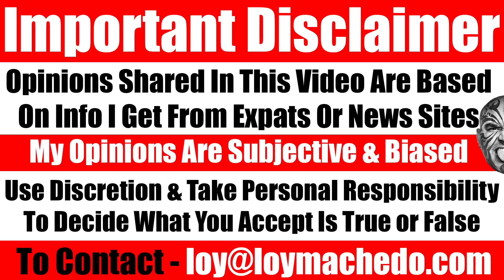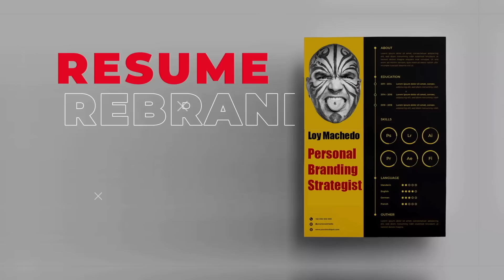UAE Income Tax Is Next, UAE Firms To Cut Jobs, UAE Emiratisation Impacts Business - Video 6671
In this informative video, I will delve into three crucial topics concerning the UAE and its dynamic landscape.

Firstly, I will shed light on the gradual implementation of income tax in the UAE, a development that has garnered considerable attention in Dubai and across the country.

Secondly, I will explore the underlying factors driving job cuts in UAE firms, examining the implications and trends shaping the employment market.

Lastly, I will discuss the far-reaching impact of the UAE's Emiratisation Drive on businesses, particularly its effects on recruitment and workforce dynamics.

Beyond these significant points, I will share exclusive insights sourced from my network of contacts based in the UAE. These firsthand accounts encompass a wide range of subjects, from noteworthy news stories to updates that may have eluded the purview of mainstream UAE news media channels. Importantly, I will analyze how all these transformations will directly influence UAE expats residing in the country, providing invaluable perspectives for those navigating the evolving landscape.

Loy Machedo
TO JOIN MY PRIVATE FACEBOOK GROUP
loymachedo shares
UAE Income Tax Is Next, UAE Firms To Cut Jobs, UAE Emiratisation Impacts Business